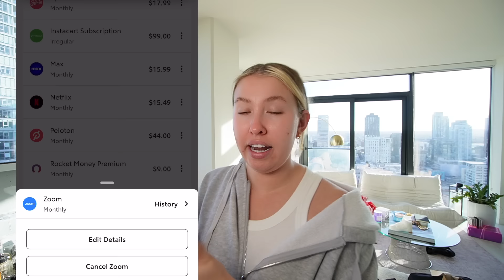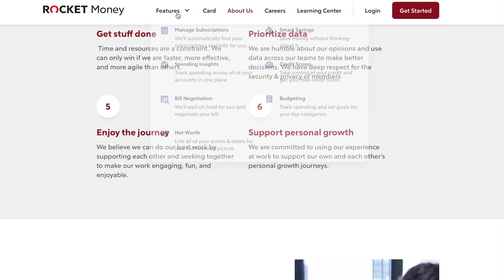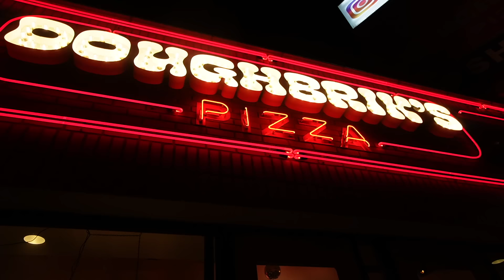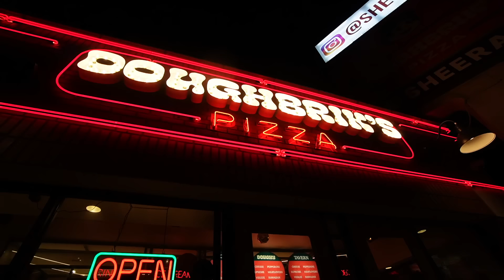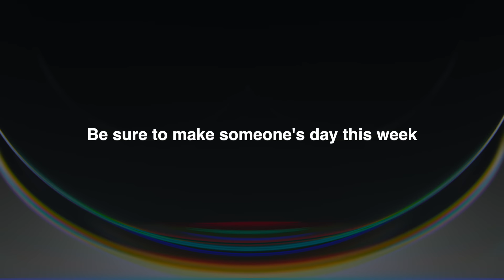PRODUCTIVE WEEK IN MY LIFE: New Car, Street Interviews, 75 Hard & Life Updates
My first 40+ min vlog!!! lfggggg. Lmk if y'all like the long vlogs! I'm tempted do to more...
comment "im just a girl" if you see this! xx teeks

Try Rocket Money for free